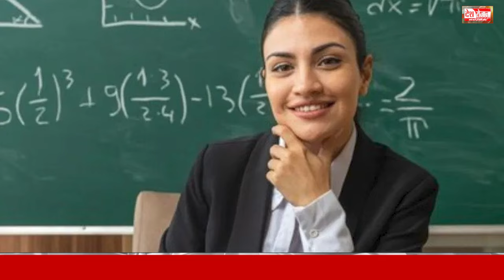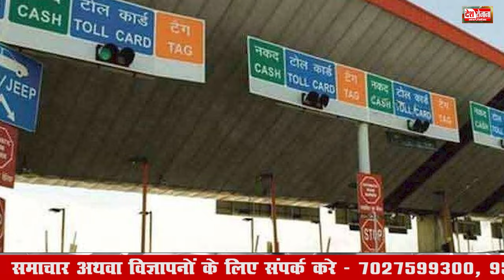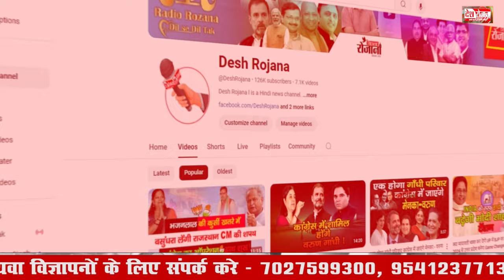30 July 2024 Haryana News: हरियाणा की बड़ी खबरें | Haryana Breaking News Live Today | Hindi News